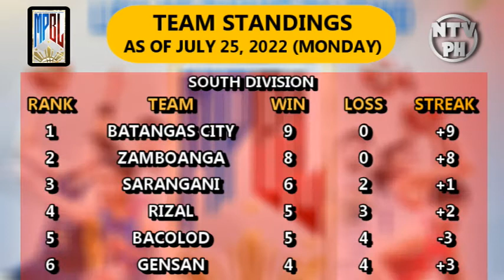MPBL GAME RESULTS, SCHEDULE AND TEAM STANDINGS (JULY 25, 2022!)